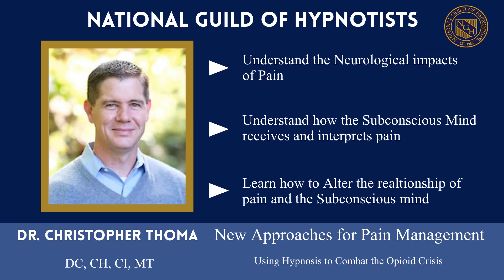New Approaches For Pain Management with Christopher Thoma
2022 National Guild of Hypnotists Convention and Education Conference
August 12th - 14th, 2022
Marlborough, MA

New Approaches For Pain Management
—Using Hypnosis To Combat The Opioid Crisis

Christopher Thoma , CH, CI , DC, MT(ASCP), C.C.Ac.

Saturday 4:00 pm (EST) to 5:00 pm (EST)
Course # 21043
In Person : Room Name: Coming soon
1 Hour Seminar
Audience: Introductory-Intermediate

Description
The opioid crisis in America has created a desire for alternatives to opioids for pain management. Hypnosis is a useful and beneficial alternative. The information provided in this seminar will enhance your outcomes related to pain management with hypnosis, by providing a foundational knowledge of the neurology of pain.

Objectives
Understand the neurological impacts of pain, Understand how the subconscious mind receives and interprets pain Learn how to alter the relationship of pain and the subconscious mind. Distinguish chronic and acute pain, and understand how they should be treated differently.

Biographical
Dr. Christopher Thoma is a functional medicine physician, chiropractor, and a Certified Hypnosis Instructor, who uses hypnosis in his clinic to assist his patients with behavior modifications and pain management. Dr. Thoma has created NeuroRedeem, a patent pending online behavior modification program. His experience as a hypnotist, physician, and wellness innovator provide the right combination of skills to teach you how to improve client outcomes in your clinic.

Other Seminars and Workshops Christopher Thoma will be teaching:

Map of the
BEST WESTERN ROYAL PLAZA HOTEL
Marlborough

Westborough

Sudbury

Sterling

MensWomens

Northborough

Boxborough

Hudson

Salon A

Salon B

Salon C

Weston

Southborough

Wayland

Duchess

Seminar

MensWomensMensWomens

NGH Bookstore & Exhibit Area

Executive

NGH Corporate Office

Coués Cafe

Business CenterNGH Hosting CommitteeFront DeskHistorical ExhibitNGH RegistrationAll Star GrillGame RoomFitness RoomSwimming PoolZachary's Dining RoomLobby EntranceElevatorsRoyal BallroomExitExitExitExitExitExitExitExitExitExit